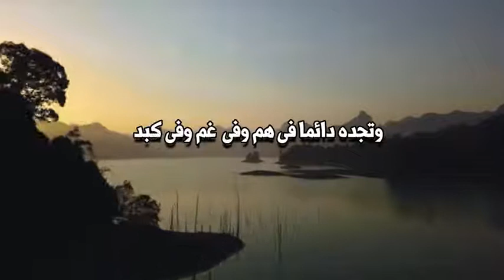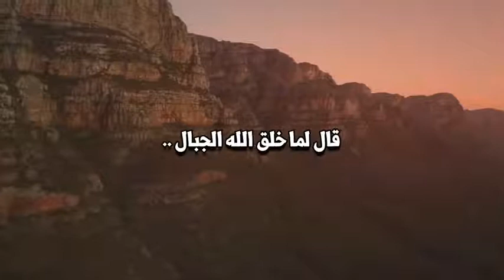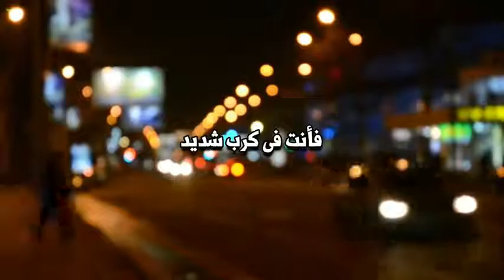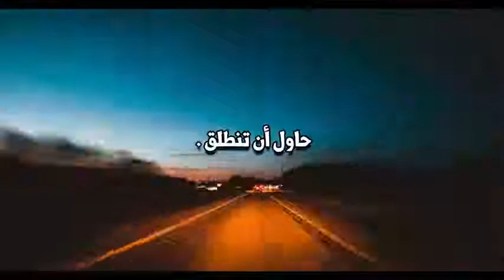لو ضاقت بك الدنيا استمع لهذا المقطع ❣فهذه الرسالة لك انت